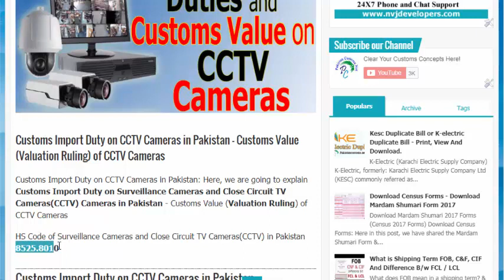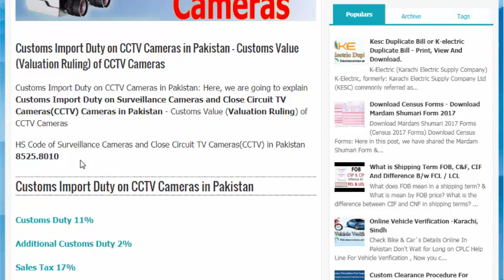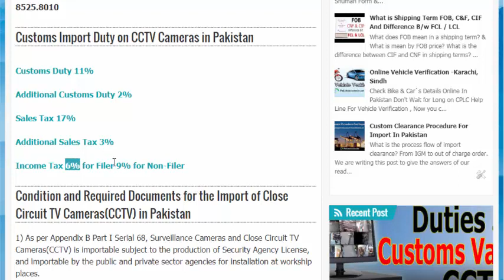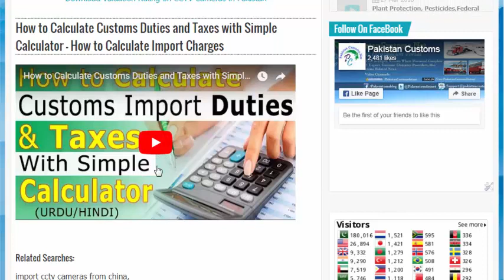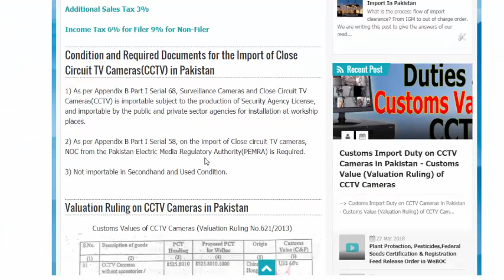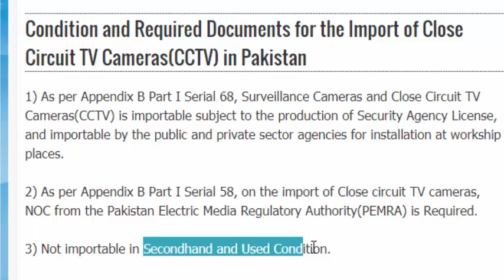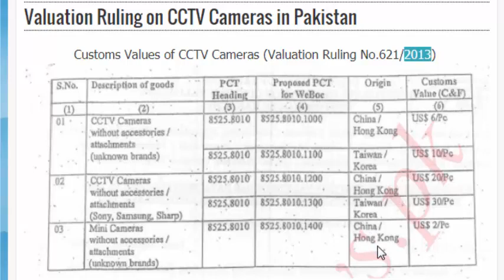Customs Import Duty on CCTV Cameras in Pakistan - Customs Value (Valuation Ruling) of CCTV Cameras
Customs Import Duty on CCTV Cameras in Pakistan: In this video, we are going to explain Customs Import Duty on Surveillance Cameras and Close Circuit TV Cameras (CCTV) Cameras in Pakistan - Customs Value (Valuation Ruling) of CCTV Cameras.

HS Code of Surveillance Cameras and Close Circuit TV Cameras(CCTV) in Pakistan
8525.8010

Customs Import Duty on CCTV Cameras in Pakistan

Customs Duty 11%
Additional Customs Duty 2%
Sales Tax 17%
Additional Sales Tax 3%
Income Tax 6% for Filer 9% for Non-Filer

Condition and Required Documents for the Import of Close Circuit TV Cameras(CCTV) in Pakistan

1) As per Appendix B Part I Serial 68, Surveillance Cameras and Close Circuit TV Cameras(CCTV) is importable subject to the production of Security Agency License, and importable by the public and private sector agencies for installation at workshop places.

2) As per Appendix B Part I Serial 58, on the import of Close circuit TV cameras, NOC from the Pakistan Electric Media Regulatory Authority(PEMRA) is Required.

3) Not importable in Secondhand and Used Condition.

Valuation Ruling on CCTV Cameras in Pakistan
Customs Values of CCTV Cameras (Valuation Ruling No.621/2013)
Thanks for watching Customs Import Duty on Surveillance Cameras and Close Circuit TV Cameras (CCTV) Cameras in Pakistan - Customs Value (Valuation Ruling) of CCTV Cameras video and don't forget to like, comment and share.